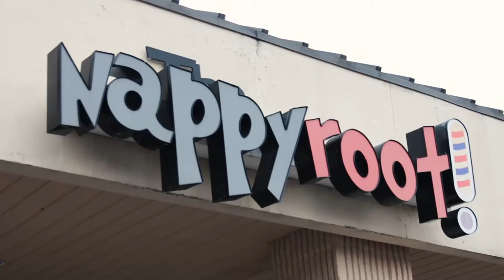Aundrea & Quinten Burks Highlight Video